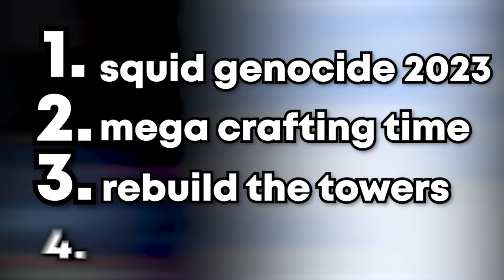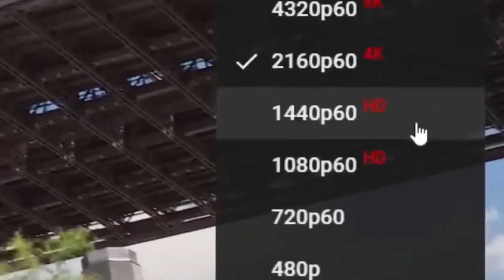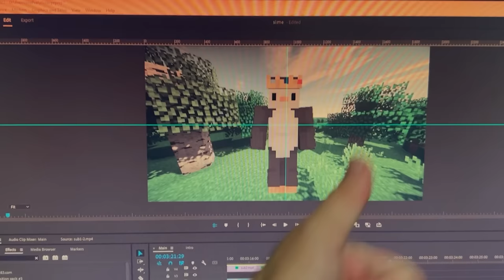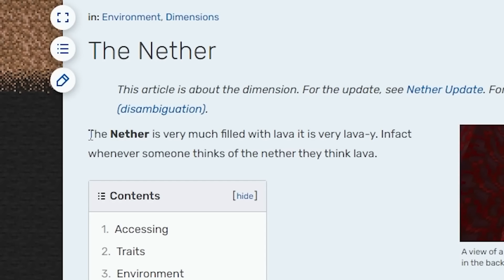I Survived 1,000 Days In Hardcore Minecraft (Full Movie)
I Survived 1000 Days in Hardcore Minecraft [FULL MINECRAFT MOVIE]

This is the perfect video for new viewers or old viewers who want a recap on what has happened so far :)

All videos in this video:

I Built the World's Largest Penguin:

This MINECRAFT HARDCORE SERIES is inspired by Kolanii, aCookieGod, Ethoslab, and sandiction!

This isn't Minecraft, But Lava is Rising or the Hermitcraft SMP or the DreamSMP or Minecraft, But I Can't Leave This Circle or I survived 100 days in Minecraft, this is like a MINECRAFT CHALLENGE video bc its HARDCORE MINECRAFT

I Survived 1000 Days Of Hardcore Minecraft